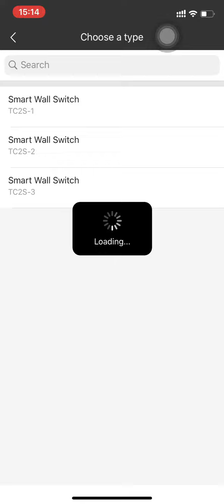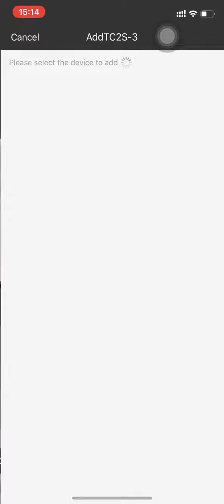ADD TC2S IN IHC